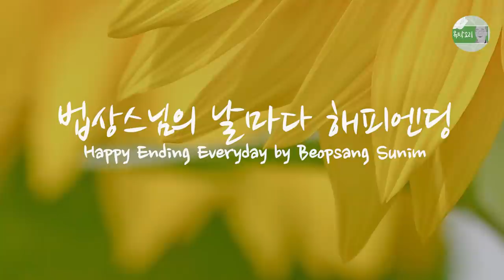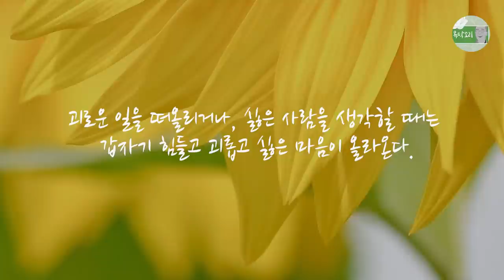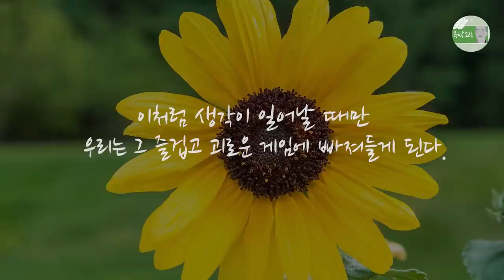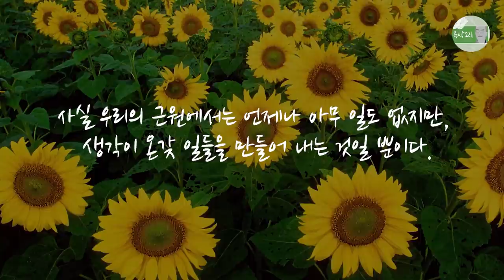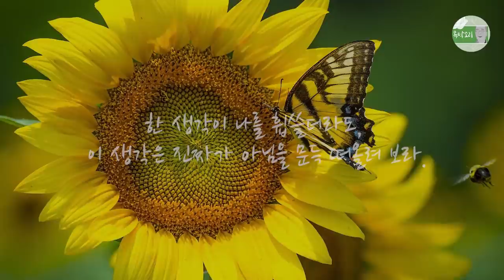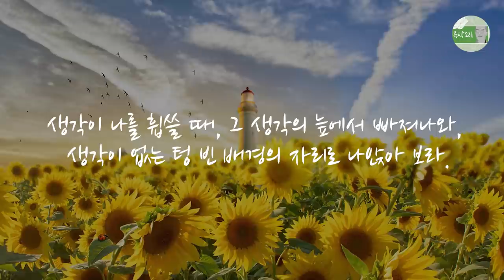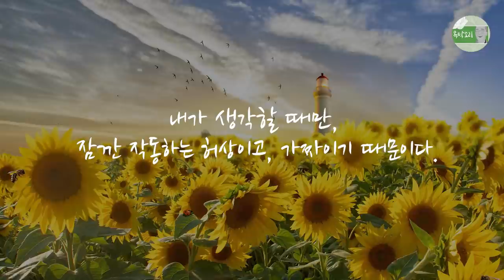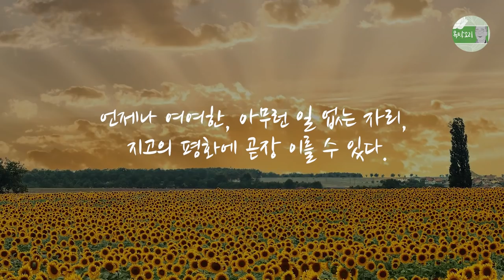행복과 불행 이전으로 돌아가기, 생각에 휘둘리지 않기, 생각 다스리기, 참된 명상, 본래자리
모든 사람에게는 즐거운 일도 있고 괴로운 일도 있다.

현실의 어떤 부분은 즐겁고 어떤 부분은 괴롭다.

어떤 사람은 싫고 어떤 사람은 좋다.

괴로운 일을 떠올리거나, 싫은 사람을 생각할 때는 갑자기 힘들고 괴롭고 싫은 마음이 올라온다.

행복한 일을 떠올리거나, 좋은 사람을 생각하면 갑자기 행복해지고 사랑스러운 마음이 올라온다.

그렇게 우리는 끊임없이 행복과 불행, 좋은 것과 싫은 것, 좋은 사람과 싫은 사람 등을 반복해서 생각함으로써 '행복한 사람'이 되었다가, '괴로운 사람'이 되는 게임을 반복하며 산다.

그런데 이 게임의 특징은 반드시 '생각'해야만 그런 괴롭거나 행복한 마음이 생겨난다는 점이다.

아무리 괴로운 일이 있을 때라도, 잠깐 행복한 상상을 하면 금방 행복해 지기도 한다.

이처럼 생각이 일어날 때만 우리는 그 즐겁고 괴로운 게임에 빠져들게 된다.

언제나 '생각 이전'으로 돌아갈 수 있다.

그 모든 행과 불행이 일어나기 이전의 아무 일 없는 상태에 가 닿을 수 있다.

사실 우리의 근원에서는 언제나 아무 일도 없지만, 생각이 온갖 일들을 만들어 내는 것일 뿐이다.

그 행복과 불행이 일어나기 이전에는 무엇이 있었는가?

거기에는 아무 것도 없다.

평화롭다.

고요하다.

그러다 문득, 한 생각이 일어나면서 괴롭다는 환상, 즐겁다는 환상에 빠져드는 것뿐이다.

그 생각이 일어나기 이전이라는 근원에 뿌리를 내리고 있어 보라.

한 생각이 나를 휩쓸더라도, 이 생각은 진짜가 아님을 문득 떠올려 보라.

생각은 지나가는 바람과 같다.

생각이 나를 휩쓸 때, 그 생각의 늪에서 빠져나와, 생각이 없는 텅 빈 배경의 자리로 나앉아 보라.

곧장 아무 일이 없어진다.

왜 그럴까?

그 생각은 진짜가 아니기 때문이다.

내가 생각할 때만, 잠깐 작동하는 허상이고, 가짜이기 때문이다.

생각에 속지만 않는다면, 언제나 생각 이전의 근원의 자리에 서 있을 수 있다.

근원에 뿌리내릴 수 있다.

언제나 여여한, 아무런 일 없는 자리, 지고의 평화에 곧장 이를 수 있다.